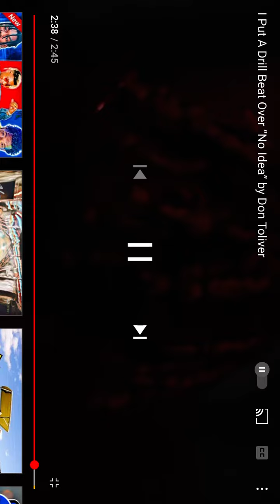I put a drill beat over “no idea” by Don Toliver!